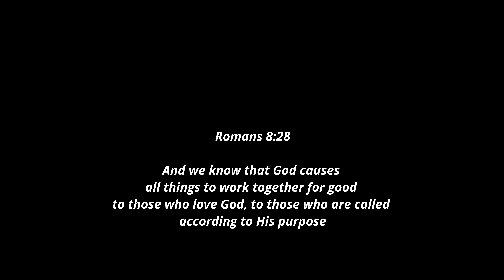Didi Michael - Halleluyah (Official Music Video)